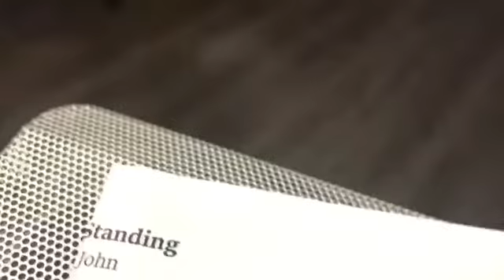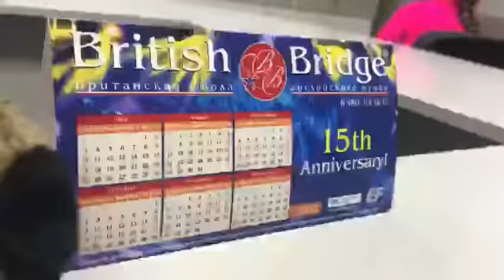BB DRAMA, POETRY & MUSIC CLUB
❣️We can, we will, we are one team❣️

Every Friday.
Join us.